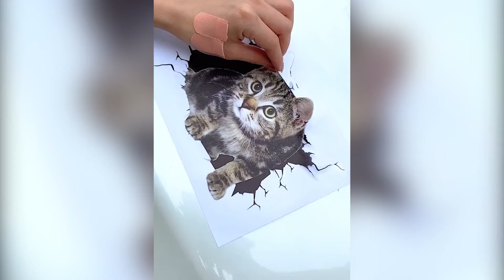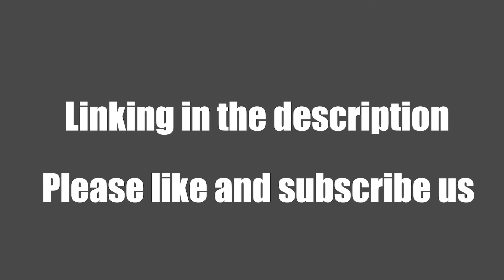Removable 3D Cartoon Cats Wall Stickers 2020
These 3D Cartoon Cats Wall Stickers is PERFECT GIFTS for the Cat Lover! These realistic vinyl wall decals will put a smile on your face.

Made of high-quality PVC environmentally friendly material, odorless, non-toxic to the human body, waterproof, mildewproof.

Simply peel and stick. Removal is also quick and easy and it won't leave any marks.

Suitable for any smooth surface, kitchen, wall, office, room, bedroom, hall, wooden floor, ceiling, door, toilet lid, bathroom, car, Refrigerator, Nursery,etc.